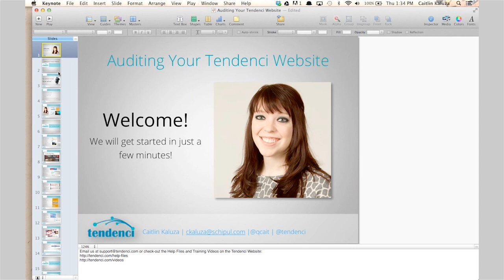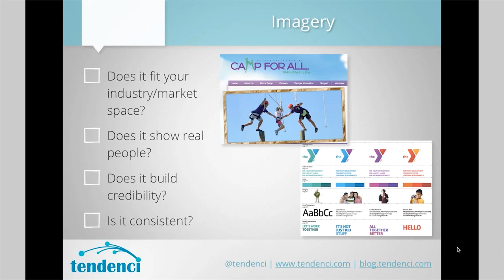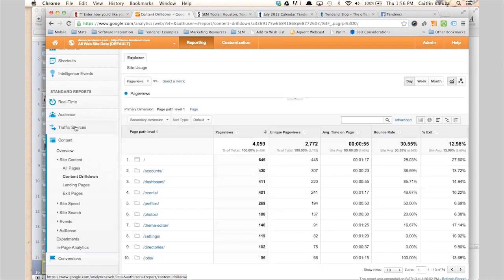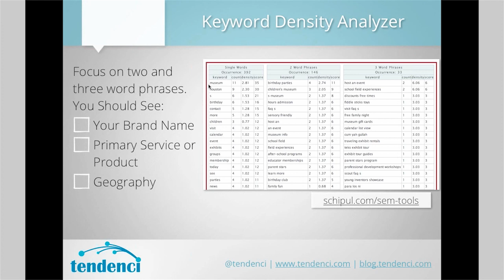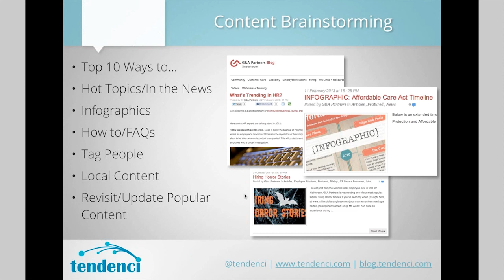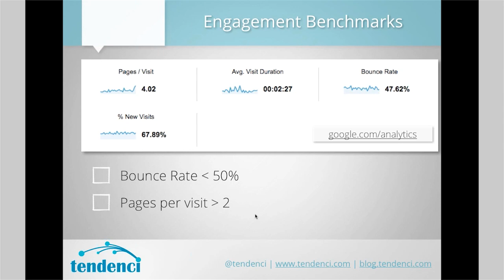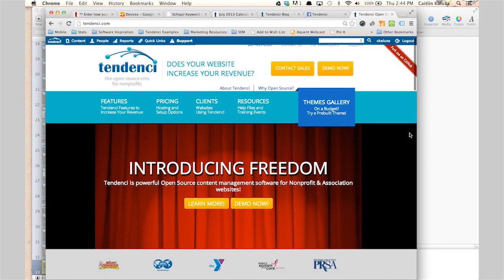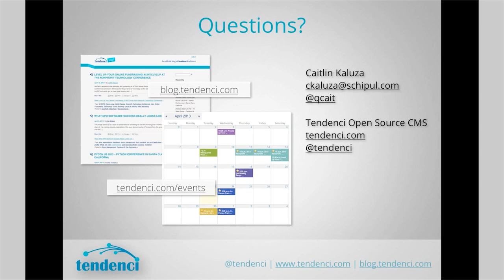Auditing Your Live Tendenci Website: My Site is Live! Now What?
Your website's not a static page - it's a dynamic and crucial part of your organization. And as your association's online community grows through your website's membership and events tools, so will your website's content grow. And how do you manage it all and keep it up to date?

This presentation discusses Annual Checklists for things like Homepage, Navigation, Settings, etc., Checking up on your SEO success, Reviewing your Google Analytics - and how to take action on what you find!, Benchmarks, Tendenci Reports, and Features in Tendenci you may not be using.